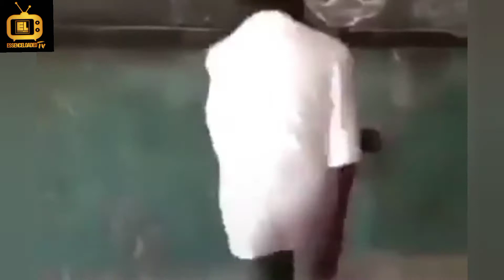Shocking Video of 3 Suspected Yahoo Boys Bathing in Cementery while Chanting Incantations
Shocking video of Suspected 3 Yahoo Boys bathing at a Cemetery while Chanting Incantations